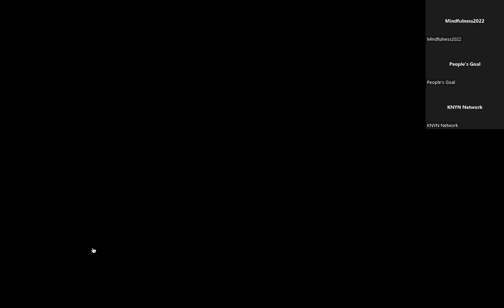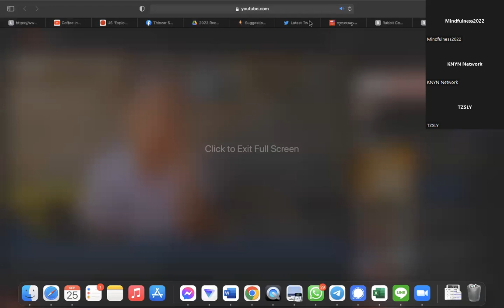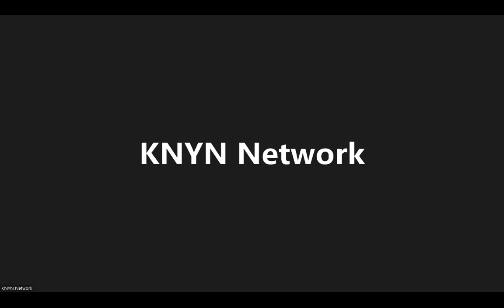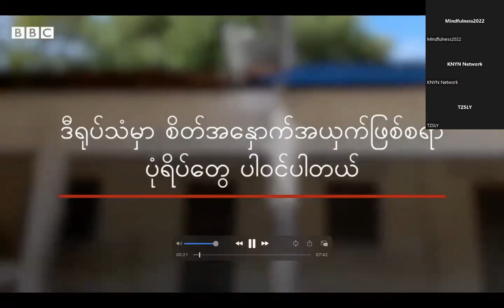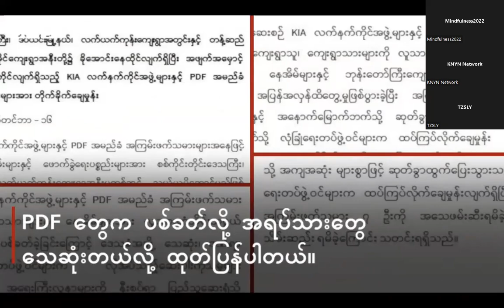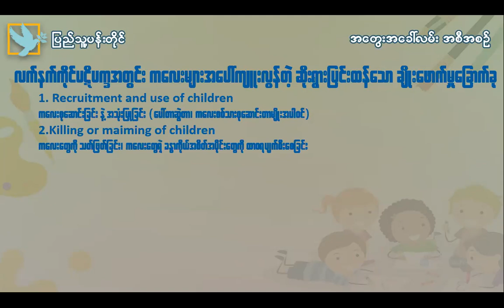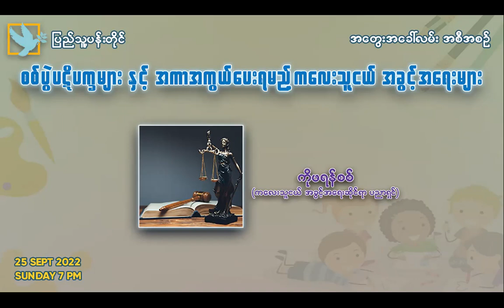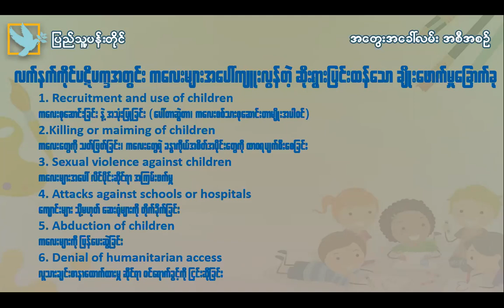"Child Rights to be protected in times of war"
Peoples’ Goal
Thought Process Programme
Speakers - Naw Susanna Hla Hla Soe (Minister of Women, Youth and Children Affairs, NUG), Ko Francis (Chight rights expert) and CDM Sergeant Nay Win Aung
Moderator - Sut Seng Htoi (Kachin State Civilian Movement)
With simultaneous interpretation in English